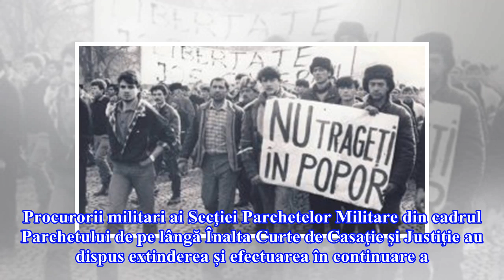Ion Iliescu a fost pus sub acuzare în dosarul Revoluției. Urmărirea penală, extinsă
Iliescu la Parchetul general Fostul preşedinte Ion Iliescu a fost pus sub acuzare în dosarul Revoluției pentru crime contra umanității. După o oră de audieri, fostul președinte a aflat că Parchetul General a extins urmărirea penală împotriva sa. Parchetul susține că Ion Iliescu a acceptat măsuri militare, unele cu caracter diversionist. Ar fi putut interveni pentru stoparea fenomenului diversionist, însă nu a făcut-o. Procurorii militari ai Secţiei Parchetelor Militare din cadrul Parchetului de ...